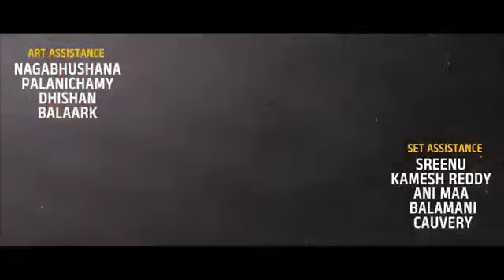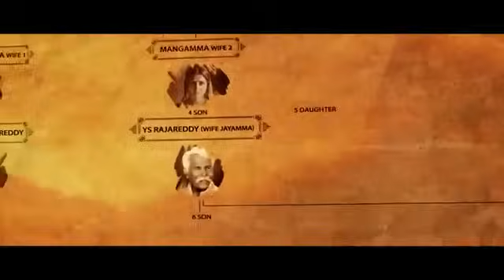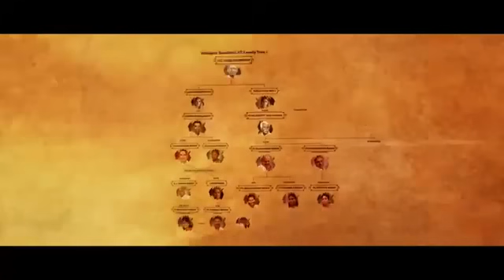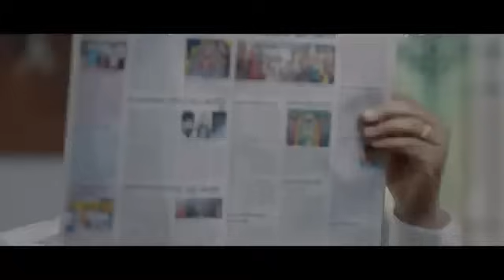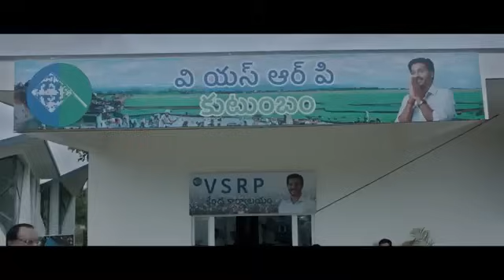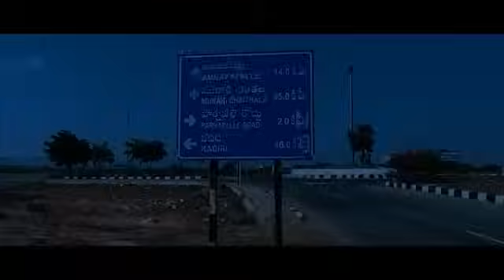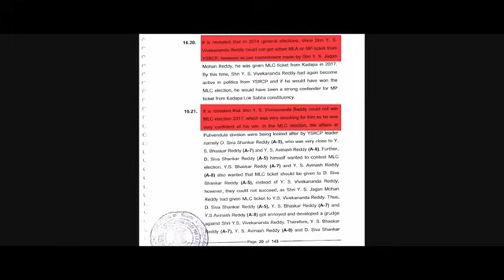Vivekam Full movie HD | Political Crime Story | Who killed Babai | Full Length Movie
Get ready for an intense cinematic experience with "Vivekam" - the gripping biopic of YS Viveka who shocked the nation by killing Babai. 🎬 This Telugu full movie takes you on a thrilling journey through betrayal, revenge, and ultimate justice. Witness the stellar performances that will keep you on the edge of your seat from start to finish. Don't miss out on this blockbuster and watch now! Click play to immerse yourself in this tale of courage, mystery, and treachery. 🍿🔥
Vivekam." In this full movie experience, witness the compelling story of corruption and power struggles unfold on screen. Dive deep into the life of YS Viveka and uncover the dark secrets within the political landscape. "Vivekam" is a rollercoaster ride of emotions, betrayal, and suspense that will leave you on the edge of your seat. Forget everything you know about political dramas, as this film takes it to a whole new level. Get ready to be whisked away into an unforgettable cinematic journey like never before!,Step into the elaborate world of political intrigue with "YS Viveka Biopic Movie: Vivekam." Explore the captivating narrative of power, corruption, and sacrifice in this thrilling political crime story. Follow the life of the iconic figure YS Viveka and unravel the mysteries that lie beneath the surface of his journey. Buckle up for a rollercoaster ride of suspense and drama as the plot thickens with every twist and turn. Join us as we delve into the heart of a gripping saga that will keep you on the edge of your seat. Watch "Vivekam" full movie now for a cinematic experience like never before!,Get ready for a gripping tale of power, politics, and crime in the full movie of "YS Viveka Biopic: Vivekam". This political thriller unravels the fascinating life story of YS Viveka in a gripping narrative that will leave you on the edge of your seat. Watch as the intricacies of political ambitions clash with criminal forces in a battle for supremacy. With twists and turns at every corner, this biopic is a rollercoaster ride of emotions and suspense. Don't miss out on experiencing the intensity and drama of "Vivekam" - your next must-watch film! YSVivekaBiopic VivekamFullMovie PoliticalCrimeStory,Step into the thrilling world of political intrigue and crime with the YS Viveka biopic movie "Vivekam". Get ready to be on the edge of your seat as you dive into the gripping narrative of power, corruption, and deception. Explore the untold story of YS Viveka in this full-length feature film that will keep you guessing till the very end. Join us as we unravel the dark secrets of the political landscape, packed with suspense and drama. Don't miss out on this blockbuster movie experience that will leave you spellbound. Watch "Vivekam" now and prepare to be amazed! politicalcrime YSViveka Vivekam biopic movie,Step into the gripping world of political drama and crime with the YS Viveka biopic movie "Vivekam." This full movie unravels the layers of power and corruption as it portrays the life of the enigmatic figure YS Viveka. Get ready to be on the edge of your seat as this intense narrative unfolds, exploring the intricacies of politics and the dark aspects of society. Witness stellar performances, thrilling plot twists, and jaw-dropping revelations in this must-watch film. Don't miss out on experiencing the thrill of "Vivekam" and delve into the compelling world of political intrigue and crime.